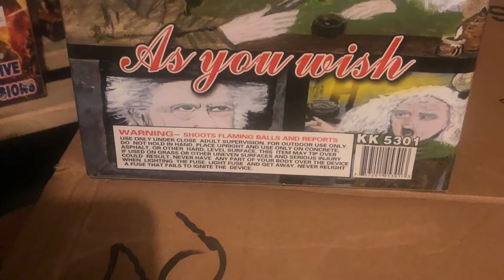Stash update number 3 for 2021/ sizzboom Hall